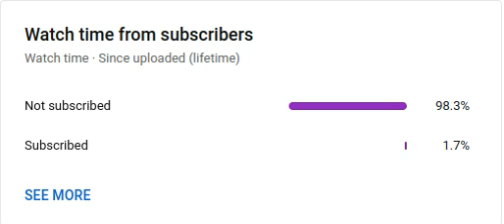The Saddest Thing In The World :(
sad :(